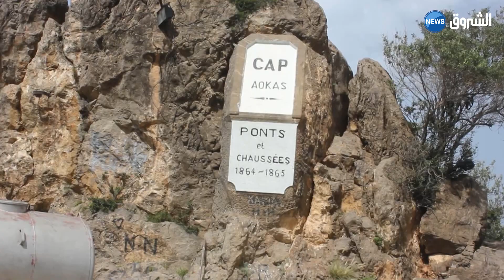بجاية: شباب يحولون وكرا للمنحرفين إلأى موقع سياحي بعد سنوات من الإهمال